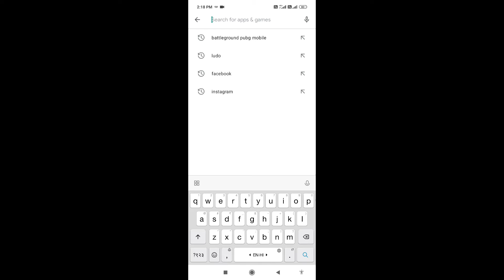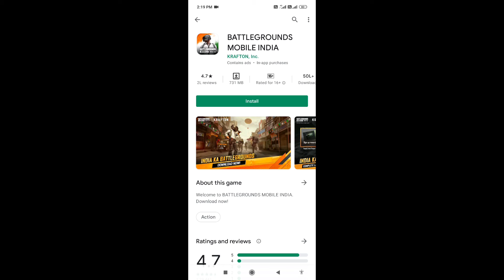Battleground Mobile India Officially Launched! * for Everyone*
namaskar dosto ajj ky din finally Battleground
Mobile India aa chuka hai aaj ky es vidio main
maine esee ky bary main baat ke hai

Battleground Mobil India Officially Launched! * for Everyone*